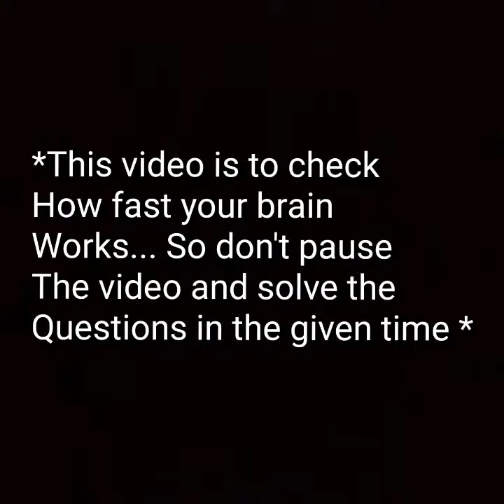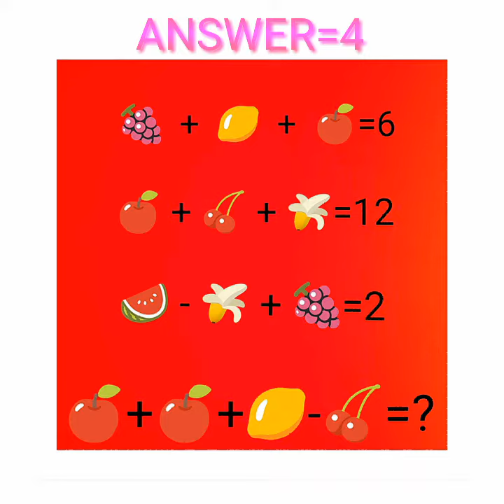Only Genius can solve these questions | World24 TV